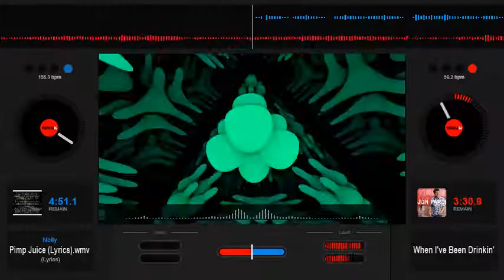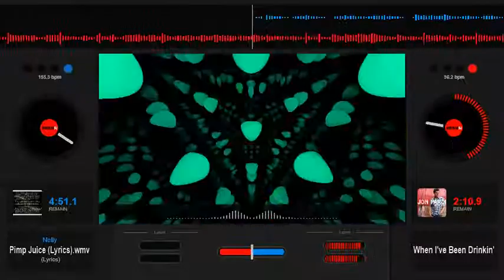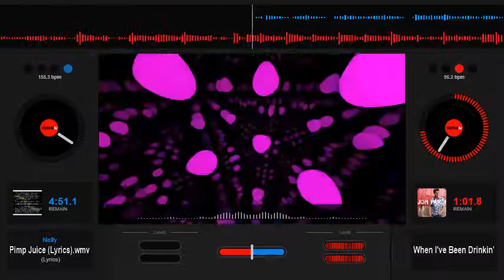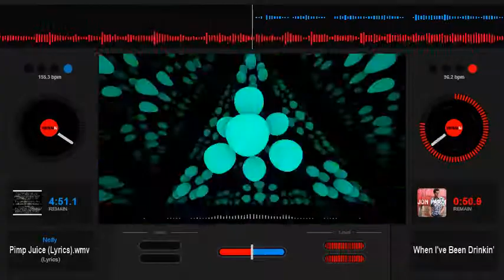Jon Pardi - When I've been drinkin - Slowed Down